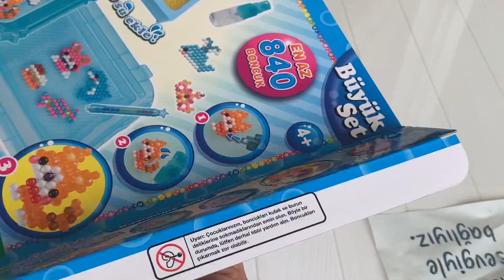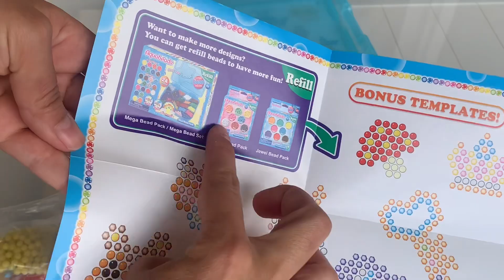Aquabeads ( Boncuklarla Şekiller Yapıyoruz)